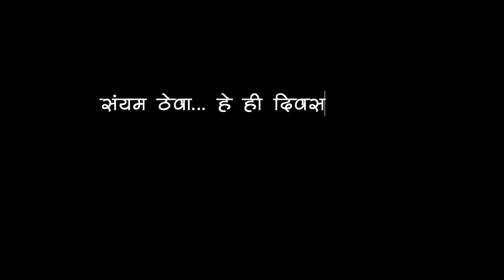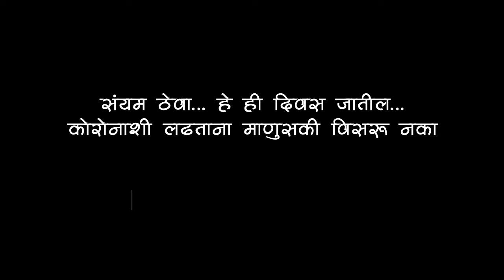|| Lockdown गणपती (Home Quarantine) || Marathi Short Film || Rushikesh Patil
कोरोनाशी लढताना माणुसकी विसरू नका.
( Note :- Use Headphones for better Experience )

Hello, Everyone this is our new short film based on Lockdown Ganpati Festival 2020. Hope you like the concept of the video.